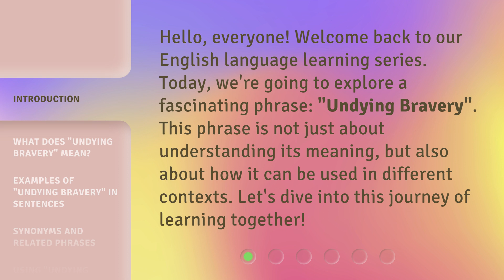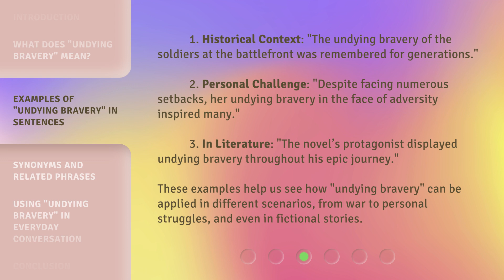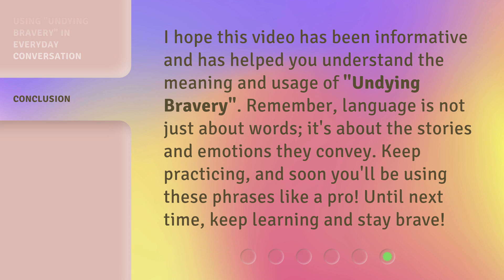Understanding "Undying Bravery"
Unraveling the Mystery: Understanding "Undying Bravery" • Discover the secrets behind the intriguing concept of "Undying Bravery" and unlock the key to everlasting courage in this enlightening video.

00:00 • Introduction - Understanding "Undying Bravery"
00:30 • What Does "Undying Bravery" Mean?
01:07 • Examples of "Undying Bravery" in Sentences
01:45 • Synonyms and Related Phrases
02:07 • Using "Undying Bravery" in Everyday Conversation